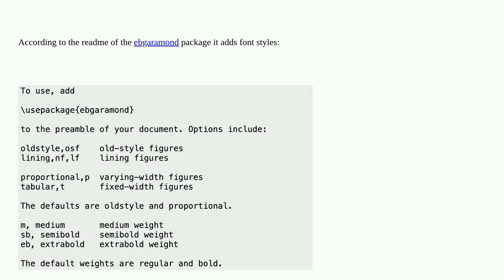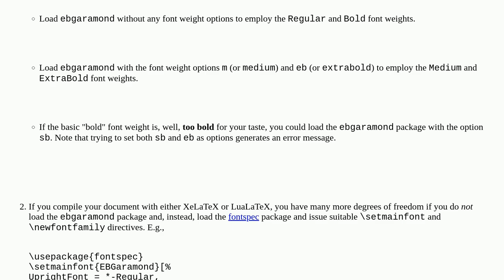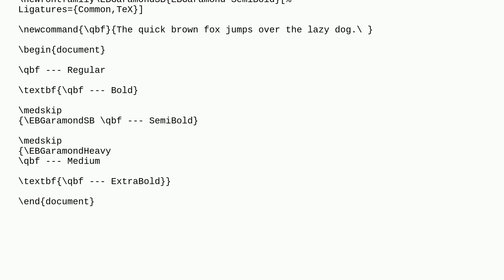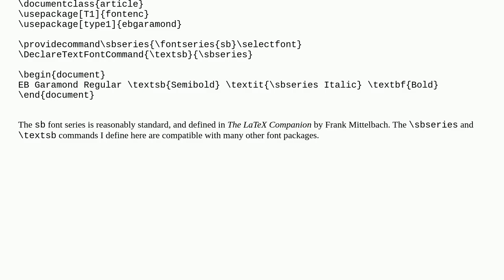Tex: How do I use semibold from the ebgaramond package?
How do I use semibold from the ebgaramond package?

A special thanks goes out to the community

  ebgaramond semibold fonts